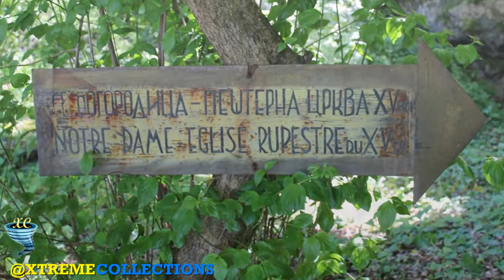Lake Ohrid in Ohrid, Republic of Macedonia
Lake Ohrid straddles the mountainous border between southwestern part of North Macedonia and eastern Albania. It is one of Europe's deepest and oldest lakes, with a unique aquatic ecosystem of worldwide importance, with more than 200 endemic species.

Lake Ohrid was declared a World Heritage Site by UNESCO in 1979, and in 2010, NASA named one of Titan's lakes after it. In 2014, the Ohrid-Prespa Transboundary Reserve between Albania and North Macedonia was added to UNESCO's World Network of Biosphere Reserves.

The towns situated at the lakeside are Pogradec in Albania, along with Ohrid and Struga in North Macedonia. The lake is otherwise densely surrounded by settlements in the form of villages and resorts in both basin countries.

Lake Ohrid is the deepest lake of the Balkans, with a maximum depth of 288 m and a mean depth of 155 m. It covers an area of 358 km², containing an estimated 55.4 km³ of water. It is 30.4 km long by 14.8 km wide at its maximum extent with a shoreline length of 87.53 km, shared between North Macedonia and Albania. Of the total surface area, 248 square kilometres belongs to North Macedonia and 110 km2 belongs to Albania.

There are endless amounts of things to do here. Whether you’re interested in being active, cultural or lazy, you’ll find something to suit your mood.

We were at the lake in the wintertime, and there were still loads of things to do. If you come in the summer, you’ll never be bored.

Sveti Naum Monastery (St. Naum)

This Eastern Orthodox monastery was established in 905 by Saint Naum…who is also buried in the church! Entering into the complex you’ll pass under a stone archway, across a little river and past many peacocks.

The monastery itself is lovely, but once you reach the actual church, which has incredible views of the mountains and lake, you’ll be completely in awe.

Inside are stone columns, well-preserved frescos on the walls and ceiling and of course, Saint Naum! The story goes that if you kneel in front of the cushion, and press your ear to it, you’ll be able to hear Saint Naum’s heart beating…

This was our favourite site during our time at Lake Ohrid, do not miss it. You’ll find this monastery 30 kilometers south of the city of Ohrid, and you can get here by car, taxi, or by boat.

Sveti Jovan Monastery (St. John Monastery)

Another picture-perfect monastery, but this time it’s Macedonian Orthodox. You’ll find this church clinging to a cliff above Kaneo Beach just outside of Ohrid city. The views of the lake from here are outstanding, and if you want to find a peaceful place to just hangout and relax, this is it.

The walk here is great as well. You can wander through the old town, and along the lakeshore, before arriving at the church. To complete the circle, head up the hill along a path into the forest. You’ll eventually arrive at the fort.

Samuel’s Fortress

This was the capital of the first Bulgarian empire, when Tsar Samuel ruled in the 10th century. Today this is a popular spot for tourists. The fortress is well intact and the views from here are sublime.

Church of St. Sophia

This church is one of the most important monuments in all of Macedonia. It’s been home to a number of faiths since 850 – Christian, Bulgarian Orthodox, and Muslim. Inside you’ll find architecture, art and frescos from the Middle Ages.

Ancient Theatre

This theatre was constructed in 200 BC, and is from the Hellenistic period (between the death of Alexander the Great and the start of the Roman Empire). Only the lower section of the theatre exists, but it’s still very impressive. Actually, during the Roman times, this theatre was used for Gladiator fighting!

Check out the Traditional Homes

Ohrid’s architecture is unique. The lanes are narrow and very tight, with houses actually built hanging over the roads. The houses are all painted white to help with the intense heat of the sun, and there aren’t many open areas or yards due to lack of space, and to help avoid the strong winds from the lake.

A few noteworthy homes to check out are Robevci & Uranija houses, and the homes along Car Samoil and Ilindenska streets.

Swimming, Snorkelling and Diving

If you visit Lake Ohrid during the summer you’ll be able to fully enjoy all of the water activities. Even though Lake Ohrid can be visited year-round, all of the water activities can only be done in the summer.

Hiking and Walking

There are a few trails around the old town of Lake Ohrid, but for a more exciting adventure, why not walk around the entire lake?!

If you don’t have about a week to spend hiking and camping along the shoreline, you can make your way to the village of Elshani on the east coast. This is a great starting point for numerous trails around the area. You can also hike to the villages of Konjsko or Pestani from here.

Epiphany Festival